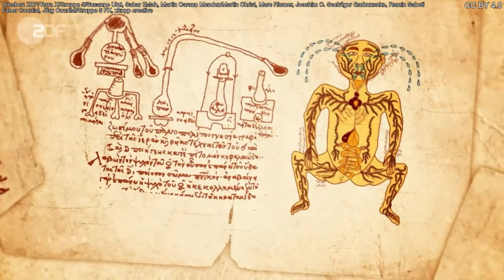Terra X: Wie kam griechisches und arabisches Wissen nach Europa?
Im Mittelalter profitierte Europa von der wissenschaftlichen Blütezeit in der arabischen Welt. Über Spanien und Sizilien gelangten Schriften und Wissen nach Europa. Anfang des 13. Jahrhunderts wurden die wichtigsten antiken Grundlagenbücher überliefert.

Urheber: ZDF/Terra X/Gruppe 5/Susanne Utzt, Sahar Eslah, Martin Carazo Mendez/Martin Christ, Marc Riemer, Joachim C. Seck/Igor Garbuzenko, Ramin Sabeti/Faber Courtial, Jörg Courtial/Gruppe 5 FX, xkopp creative